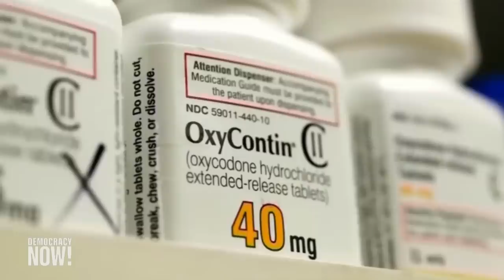A Sweetheart Deal for the Sacklers: Billionaires Get Immunity from Civil Lawsuits over Opioid Crisis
A federal appeals court on Tuesday ruled that members of the Sackler family can receive immunity from all current and future civil litigation related to their role in creating and fueling the opioid epidemic. The billionaire Sacklers own Purdue Pharma, maker of the highly addictive opioid OxyContin. The legal shield could lead to a settlement in the range of $6 billion for thousands of plaintiffs, including states, local governments and tribes. Opioid overdoses have killed over 500,000 people in the U.S. over the past two decades, according to the CDC. For more, we speak with Ed Bisch, founder of the group Relatives Against Purdue Pharma, whose 18-year-old son, Eddie, died of an OxyContin-related overdose in 2001. He says drug company executives responsible for the opioid crisis should be prosecuted by the Department of Justice. And in Mexico City, Christopher Glazek is the investigative reporter who was the first to publicly report how the Sackler family had significantly profited from selling OxyContin while fully aware it was directly fueling the opioid epidemic in America. “The Sacklers did what they’ve always done: They struck a deal, they paid a bribe, and they’re getting away with it,” Glazek says of the latest settlement.